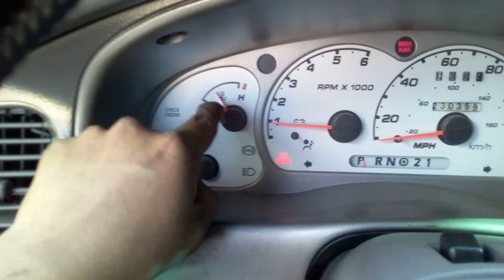Como Cambiar El Anticongelante Del Radiador Y Block, Lavar y Sacar Aire Del Sistema De Enfriamiento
en este vídeo te muestro como llevar a cavo el cambio de anticongelante del motor y radiado de nuestra FORD EXPLORER, SPORT TRAC, así como lavar el sistema de enfriamiento y purgar el aire, este mantenimiento es primordial para que nuestro motor se mantenga a su temperatura normal de funcionamiento, ya que si nosotros usamos agua en el radiador, lo mas probable es que se encuentre oxidado y con el tiempo pueda danar los empaques de cabeza de motor, por eso es recomendable usar anticongelante y no agua, también debemos hacer este mantenimiento mínimo cada ano, para así mantener en buenas condiciones el sistema de enfriamiento y así evitar calentamientos en nuestro motor,
FORD EXPLORER SPORT TRAC 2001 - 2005
FORD RANGER
FORD EXPLORER